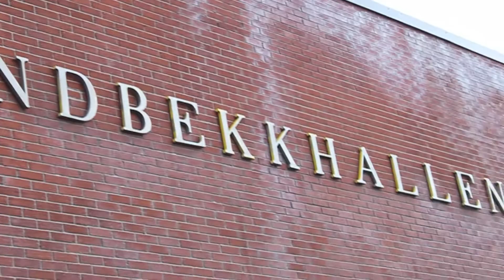ENJOY DANCE REVOLUTION 7